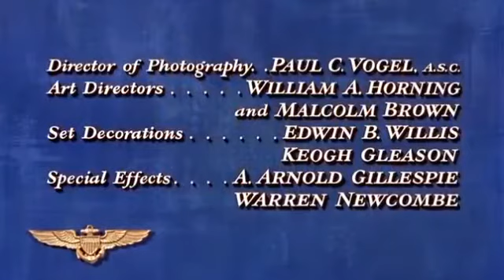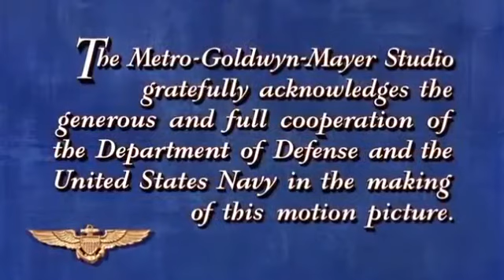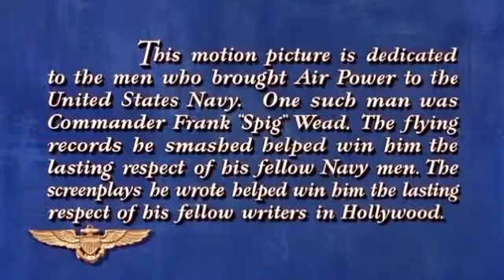The Wings of Eagles 1957 title sequence